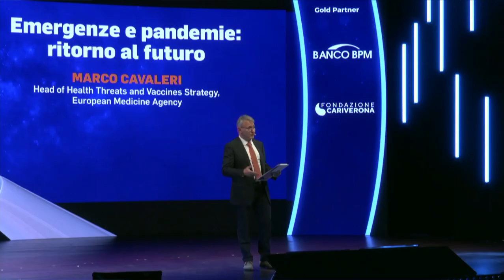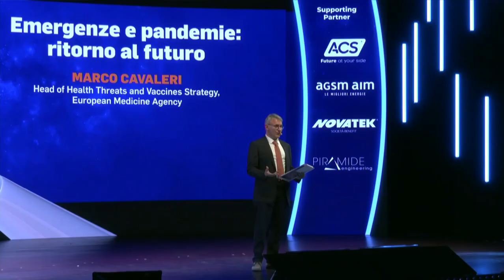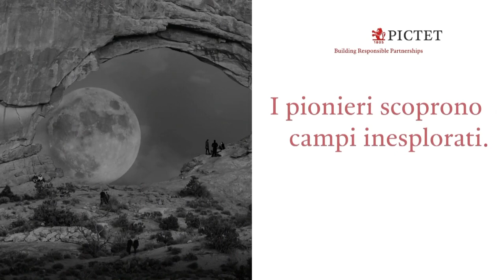Festival del Futuro 2023 - Emergenze e Pandemie ritorno al futuro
Marco Cavaleri, Head of Health Threats and Vaccines Strategy, European Medicine Agency